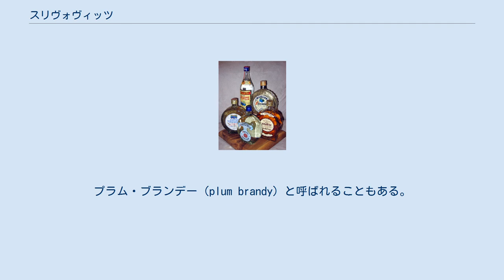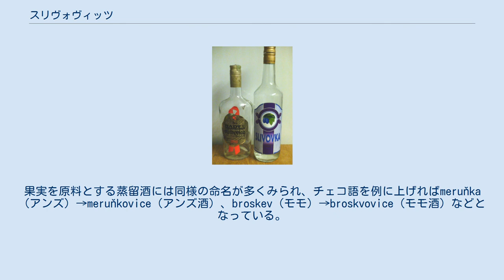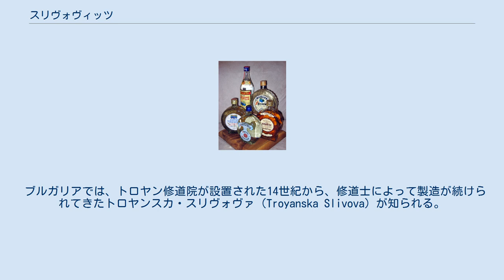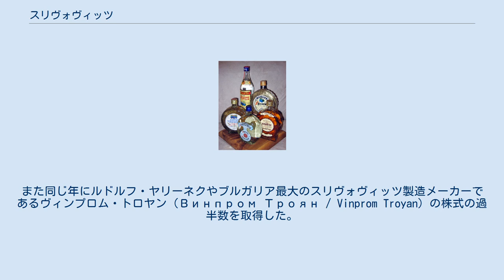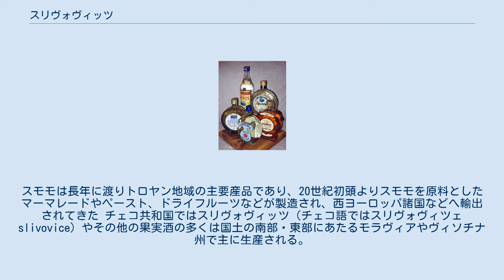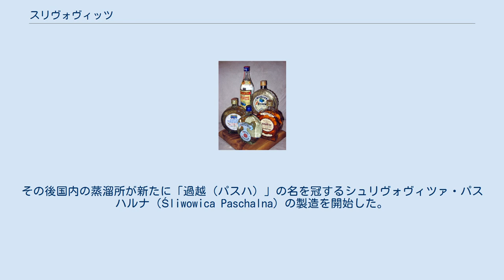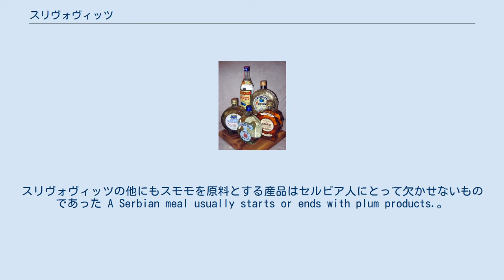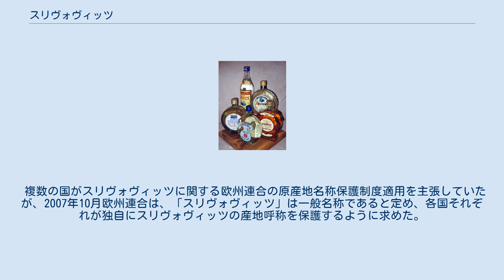スリヴォヴィッツ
ビンに入ったスリヴォヴィッツ各種 スリヴォヴィッツ、スリヴォヴィツァあるいはシュリヴォヴィツァ（セルビア語: шљивовица / šljivovica、ブルガリア語: сливовица、チェコ語: slivovice、ドイツ語: Sliwowitz、ボスニア語: šljivovica、クロアチア語: šljivovica、ハンガリー語: sligovica、イタリア語: slivovitz、マケドニア語: сливова、ポーランド語: śliwowica、ルーマニア語: şliboviţă、スロバキア語: slivovica、スロベニア語: slivovka、イディッシュ語: שליוואָוויץ‎、ウクライナ語: слив'янка、英語: Slivovitz）は、スモモの一種ダムソン・プラムから造られる蒸留酒である。
プラム・ブランデー（plum brandy）と呼ばれることもある。
果実から造られる蒸留酒全般を指す言葉としてバルカン半島ではラキヤ、ハンガリーではパーリンカ、スロバキアではパーレンカという語があり、スリヴォヴィッツはその1種とみなされている。
スリヴォヴィッツは中欧および東欧の産品であり、商用のものも自家製のものもある。
主要な産出国はセルビア、スロベニア、クロアチア、ボスニア・ヘルツェゴビナ、チェコ共和国、スロバキア、ポーランド、ハンガリー、ブルガリアなどである。
 「スリヴォヴィッツ」という言葉はスラヴ語でスモモ、特にダムソン・プラムを指す語（セルビア語でシュリヴァ шљива / šljva - damson plum,、チェコ語でスリーヴァ slíva など）に、接尾語の-ヴィツァ（-vica）をつけて形作られている。
果実を原料とする蒸留酒には同様の命名が多くみられ、チェコ語を例に上げればmeruňka（アンズ）→meruňkovice（アンズ酒）、broskev（モモ）→broskvovice（モモ酒）などとなっている。
 スリヴォヴィッツの生産は中欧および東欧のスラヴ諸国が中心であり、商用で生産されるものも自家製のものもある。
主要な産出国はセルビア、チェコ共和国、スロバキア、ポーランド、ハンガリー、ブルガリアなどである。
 スリヴォヴィッツの消費は生産国とほぼおなじであり、またこれらの国の出身者のコミュニティでも消費される。
同様のスモモ酒はドイツ、スイス、フランス、イタリアおよびアメリカ合衆国、カナダにもあり、プフリュムリ（ドイツ語: Pflümli）、ツヴェッチュゲンヴァッサー（ドイツ語: Zwetschgenwasser）あるいはオー・ド・ヴィ（フランス語: eau de vie）と呼ばれる。
ただし、アメリカ合衆国のクリア・クリーク蒸溜所のように、「スリヴォヴィッツ」の名でスモモ酒を生産している場合もある。
 まず、スモモ果実と種子を潰して圧搾する。
これに酵母、デンプン、砂糖を加える場合もある。
これを撹拌して発酵させる。
その後蒸留するが、蒸留の回数は好みや地域色に応じて様々である。
最後に熟成させるのが一般的である。
 生産者の中には、ユダヤ教徒の食品としての適合性を定めるカーシェールの認定を受け、製品がハーメーツであることを明示しているものもある（カシュルートを参照）。
スリヴォヴィッツは原料に小麦を含んでおらず、そのためユダヤ教において小麦を原料とする酒類が禁じられる過越祭の期間中も口にすることが許される。
そのため、アシュケナジム・ユダヤ人の間では、スリヴォヴィッツは過越と関連づけられている。
 スリヴォヴィッツではない蒸留酒にスモモのジュースやアーモンド抽出物などで味付けしたコピー食品も存在する。
 ブルガリアでは、トロヤン修道院が設置された14世紀から、修道士によって製造が続けられてきたトロヤンスカ・スリヴォヴァ（Troyanska Slivova）が知られる。
元のレシピでは40酒類のハーブを使用するものとされ、歴代の修道院長がその製法を受け継いできた。
1894年、トロヤン修道院のスリヴォヴィッツはベルギー・アントウェルペンの蒸留酒品評会に出展され、銅賞を受賞する。
トロヤン修道院のスリヴォヴィッツは、トロヤン地域で生産されたマジャルキニ（Маджаркини сливи）と呼ばれる品種のみを使用する。
この品種は芳香に富み...